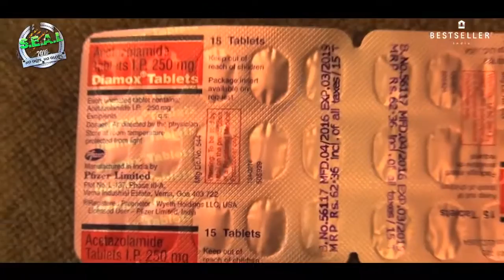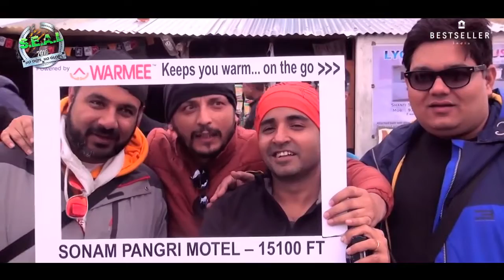Bestseller Ladakh Trip 2016 FULL